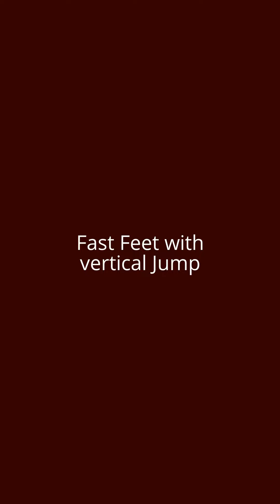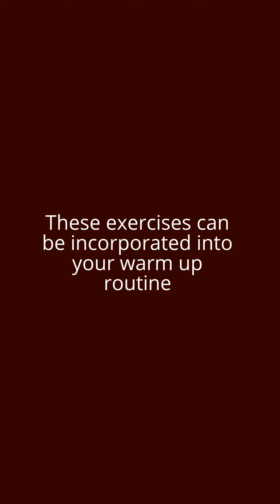Fast Feet Warm Up Exercises